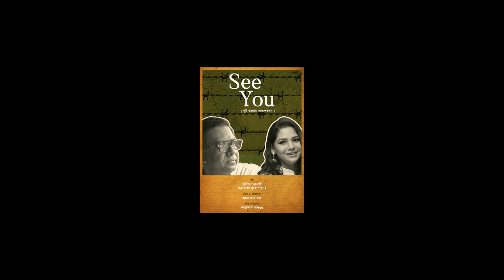See You| Sudipta Chakraborty | Kamaleswar Mukherjee | Sanat Kumar Naskar| Reaction